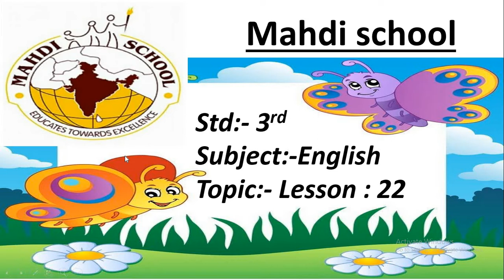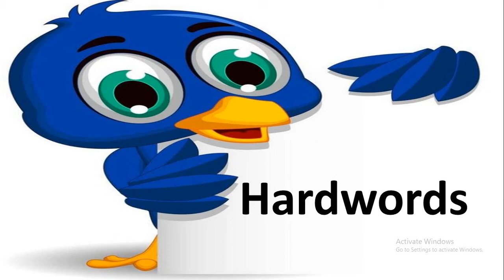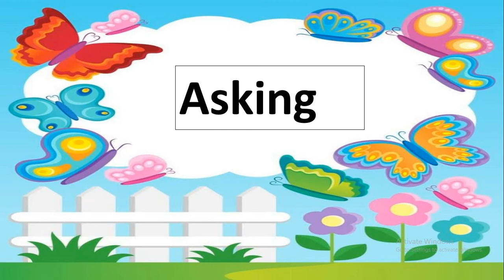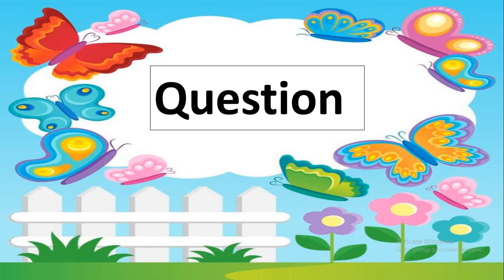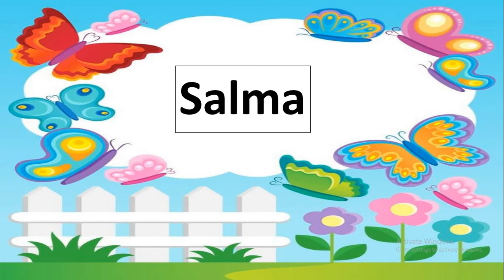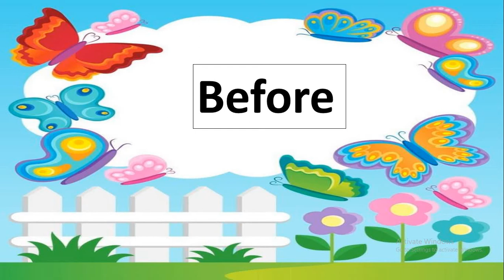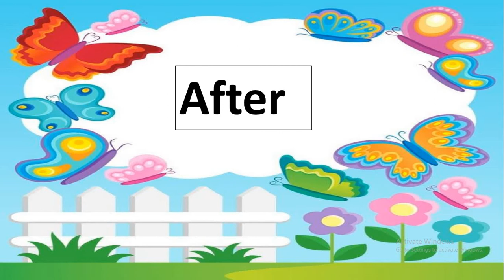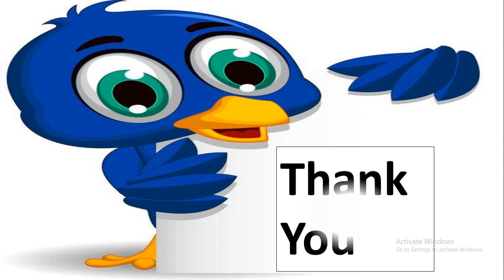English Medium - STD - 3 - ENGLISH - Hard Words